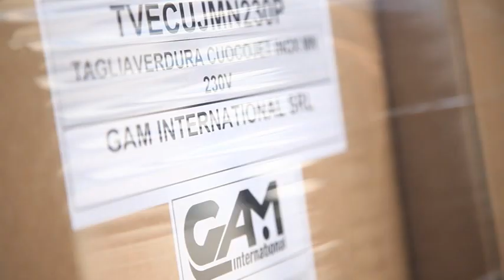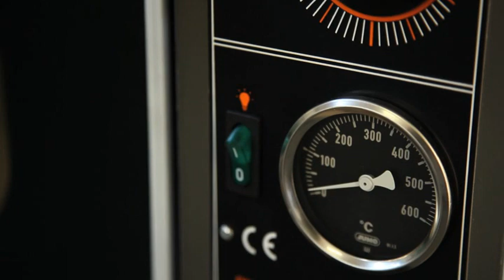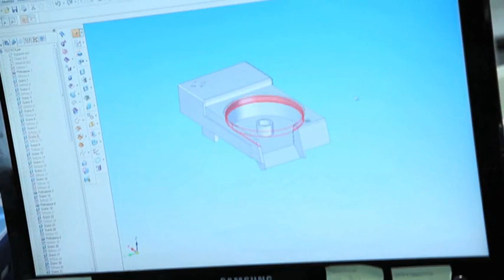GAM- International Deutschland Firmenpräsentation,company presentation, Elektro- Gas- Pizzaoefen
Information über -- die Produkte der Firma GAM-  International, Deutschland, Italien, Elektro, Gas, Pizzaöfen, Pizza firinlari Teigmaschinen, Hamur acma karma makineleri, Gemüseschneider, Teigausroller, Teigknetmaschinen, pizza ovens, pizza makers
by Avrupas
GAM Pizzaöfen
25 Jahre Erfahrung in der Produktion und Entwicklung von Pizzaequipment ist durch nichts zu ersetzen. Pizzaöfen von GAM zählen heute verdient zu den Besten auf dem Markt, und das zu absolut günstigen Preisen. Wir verwenden ausschließlich EGO Thermostate und Qualitätsheizstäbe was in Verbindung mit unserer hochwertigen Isolierung einen besonders wirtschaftlichen und problemlosen Betrieb garantiert.
Viele Hersteller, besonders aus den neuen Importländern, neigen dazu günstige Heizungen und Thermostate zu verwenden und somit die Herstellungskosten niedrig zu halten. Sie als Gastronom sind auf Ihr Equipment angewiesen und ein paar gesparte Euro können Ihnen ein volles Lokal schnell zum Alptraum werden lassen wenn Ihr Ofen streikt. Wir sehen es als unsere Verpflichtung an dafür zu sorgen, dass Sie sich aufs Kochen und Backen konzentrieren können und nicht an der Technik scheitern.
Durch unseren einzigartigen Schamottstein mit Luftkammern können unsere Pizzaöfen besonders schnell auf Betriebstemperatur gebracht werden und Sie müssen den Ofen nicht schon 1 Stunde vor Restaurantöffnung vorheizen. Dieser Schamott ist durch seine gewollt raue Oberfläche auch bestens geeignet zum Backen auf dem Stein ohne Blech. Der raue Untergrund erlaubt eine „Unterlüftung" der Pizza, so dass keine Blasen beim Backen entstehen und die Pizza keine unschönen schwarzen Stellen auf der Unterseite bekommt, wie das bei den glatten Schamottplatten oft der Fall ist.
Unsere Modelle M, MD und SB erhalten Sie auch in der TOP Ausführung, in der die gesamte Backkammer mit Schamottsteinen verkleidet ist. Hier sind wir wirklich nah am „Backen im Holzofen". Die Wärmeausstrahlung ist von allen Seiten deutlich gleichmäßiger und durch die Speicherfähigkeit der Wärme im Schamottstein entstehen Ihnen auch keine großen Temperaturschwankungen mehr beim Öffnen und Schließen der Türen. Was sich auch positiv im Stromverbrauch bemerkbar macht.
Wichtige Hinweise
Bei Erstinbetriebnahme müssen Sie Pizzaöfen immer sehr langsam aufheizen. Den Ofen in 50° Schritten langsam auf Betriebstemperatur bringen. Die Schamottsteine können bei falscher Erstinbetriebnahme Risse bekommen und brechen dann wenig später. Diesen Vorgang auch beim Erneuern von Schamottsteinen wiederholen.
Die Scharniere der Türen bei den Modellen SMALL, C, SB, M und MD sollten von Zeit zu Zeit gefettet werden, um eine lange Lebensdauer zu gewährleisten.
Leuchtmittel im Pizzaofen sollten beim Wechseln erst fettfrei gemacht werden und danach nicht mehr mit den Händen angefasst werden. Das verringert den Verschleiß erheblich.